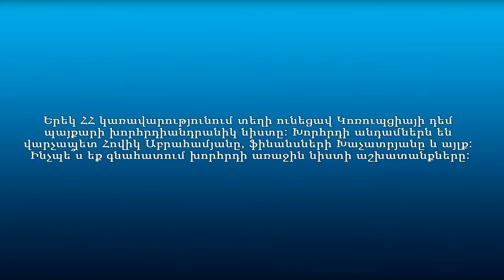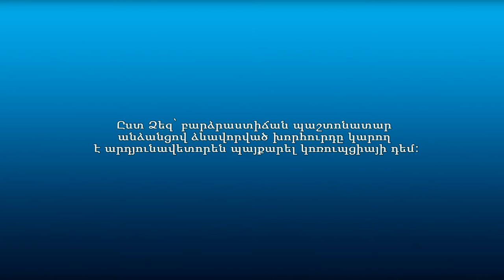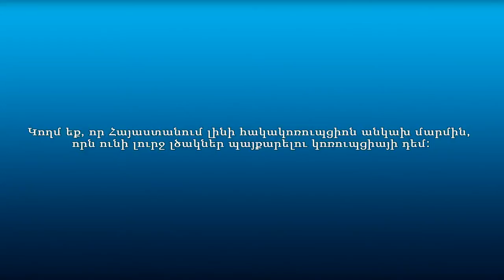Հակակոռուպցիոն խորհրդի վերաբերյալ քաղաքացիների կարծիքը